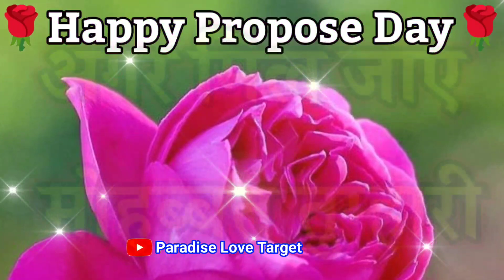प्रपोज डे की शायरी 🌹 8 February propose day status 🌹 propose day ki shayari 🌹 happy propose day 2023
LOVE U ALL.  Take Care AND Be Positive.